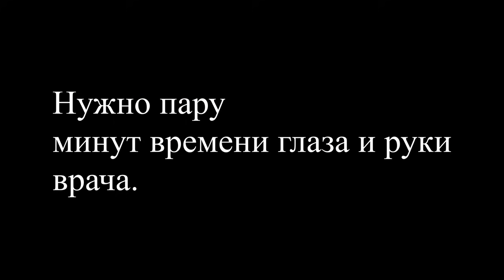Как поставить диагноз разрыв передней крестовидной связки8